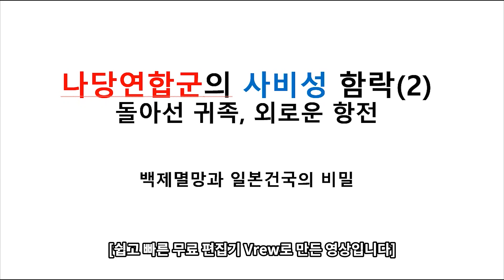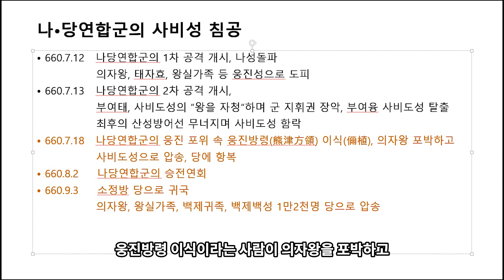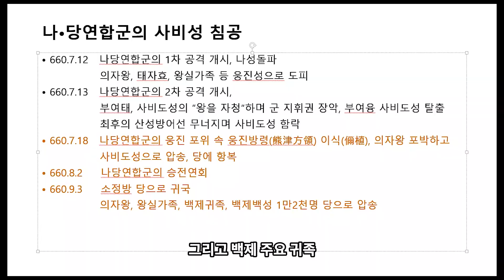(8-2) 사비성전투(나당연합군의 사비성 함락) - 백제멸망과 일본건국의 비밀 - 시간을 말하다v1 exported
백제 사비성 함락 비밀을 구체적 사건과 시간을 따라가며 상세히 밝힌다. "돌아선 귀족, 외로운 항전"의 적나라한 실체를 밝힌다. 대의에 공감하지 못하고 당파의 이익만을 쫒을 때 국각가 어떤 상황에 처할 수 있는지 "사비성 함락"의 역사는 생생하게 우리에게 그 교훈을 전한다.